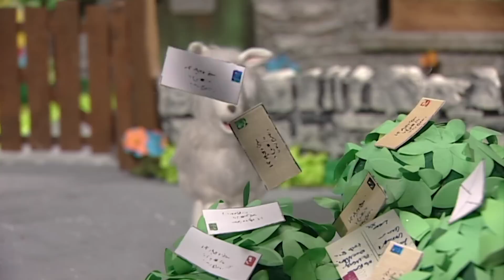Super Pat 🦸🏻‍♂️ | Postman Pat | Full Episode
Pat's forced into some superhuman activity to deliver the mail.